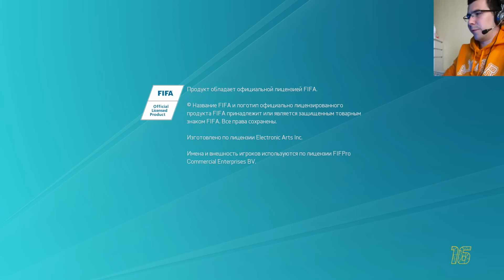Fifa 16 Или PES 2016 : Что выбрать?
Битва рабочих столов 21 Fifa 16 Или PES 2016 Что лучше? Пиши в комментарии !